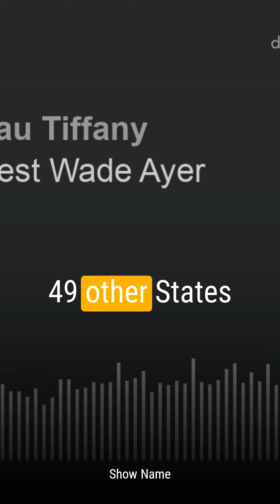Doctors Can Still Practice After Losing License in Other States?!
This is a video about Doctors Can Still Practice After Losing License in Other States?!

0:00 Doctors Can Still Practice After Losing License in Other States?!